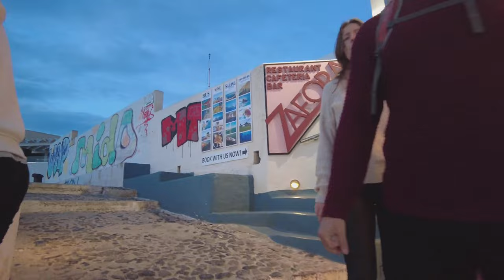Fira, Santorini - Greece Evening Walk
Fira is the beautiful capital of the island and the biggest and most cosmopolitan settlement of Santorini. It is located in the western edge of the island, opposite the volcano and the two volcanic islands, Palaia Kammeni and Nea Kammeni that lie in the sea.

Access to Fira, besides the road routes from the port and the airport, is also feasible by cable car or through a donkey path from the port, for those seeking a traditional experience.

Fira is a combination of natural beauty, social life, night life, and shopping, where you can feel the liveliness of the island and where all the action takes place. What makes it so ravishing is the Caldera view that leaves visitors speechless anytime of the day. A walk to the scenic alleys during the daytime will fill you with harmony, while at night you can find yourself in the middle of a big party. There is a wealth of restaurants, cafes, bars and clubs where you can relax and enjoy the tremendous view or dance and have fun. It actually owns the greatest dining out and entertainment selection of the island and the largest shopping center, too. Moreover, there are many clothes shops, gift shops, souvenir shops, supermarkets and other facilities for every need.

Among the wonderful landmarks, the Megaro Gyzi Cultural Center that presents a variety of collections and organizes several cultural events, like concerts and theatrical performances, and the two cathedrals of Fira are worth visiting. Two of the exceptional museums of Santorini are situated in Fira as well, the Archaeological Museum of Thera and the Museum of Prehistoric Thera, which offer a multitude of relics and historic items from the whole island. In addition, in close distance to Fira, in Kontochori village, there is the Folklore Museum of Emmanuel A. Lignos which holds six rooms-exhibitions that depict the way of life in the 20th century.

An abundance of accommodation options can be found in the capital of Santorini, from luxurious hotels with an outstanding caldera view to a camping area for an alternative stay that will satisfy nature lovers.